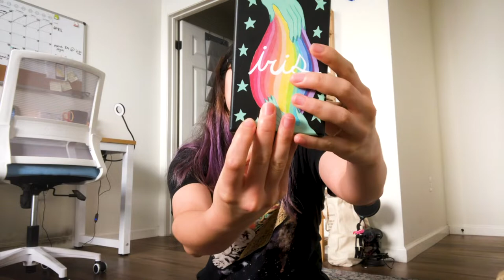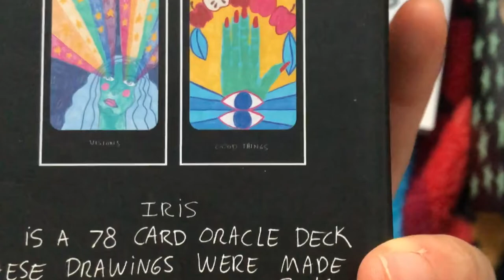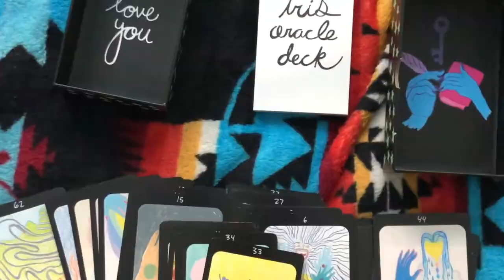Spiritual Items Haul | House of Intuition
Hello my beautiful star-beings, I hope all of you are doing well. During the weekend I did a lil bitty shopping spree at a metaphysical store, something that I always wanted to do. Here's everything that I got there, enjoy!

❤️ ✨ G